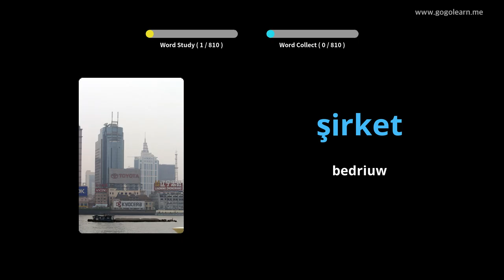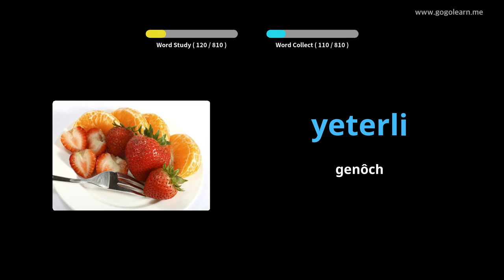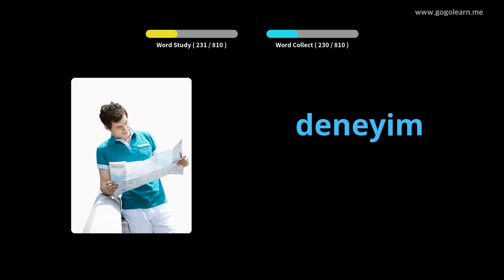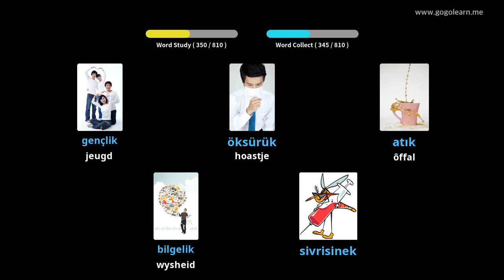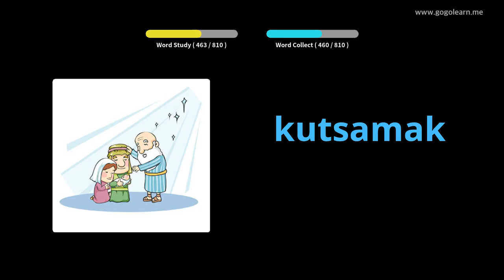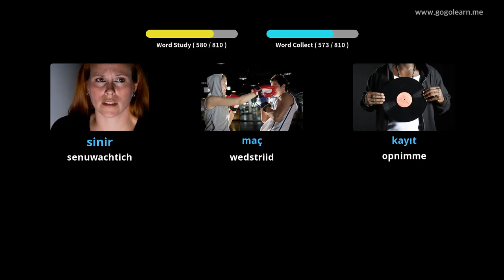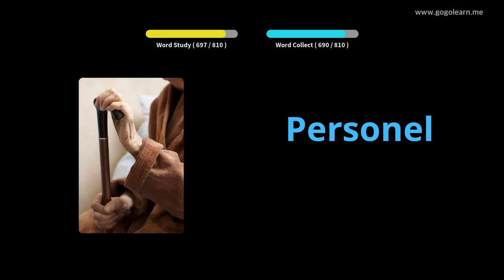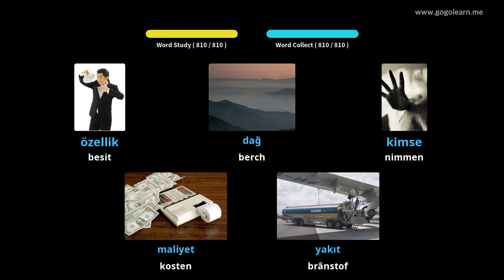Turkse wurdskat middelbere skoalle | Golearn